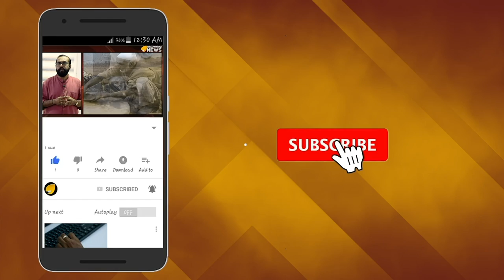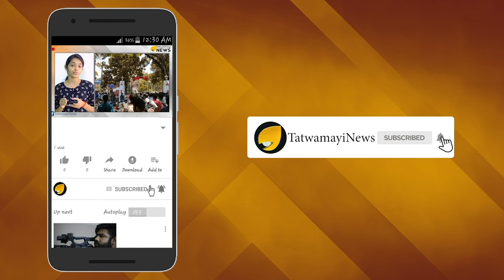അഞ്ച് കോടി കൊടുത്തോ? കേസ് ഒത്തുതീര്‍പ്പാക്കിയോ?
സമീപകാലത്ത് കേരളം ഏറ്റവും അധികം ഉയര്‍ന്ന് കേട്ട വാക്കാണ് ഡി എന്‍ എ പരിശോധനയെന്ന വാക്ക്.ഈ വാക്ക് ഒരിക്കല്‍ പോലും കേള്‍ക്കാത്ത ഒരു മലയാളി പോലും ഉണ്ടാകില്ല. കുട്ടിയുടെ പിതാവാരെന്നറിയാൻ ഏറ്റവും കൃത്യമായി നടത്തുന്ന പരിശോധന ഡിഎൻഎ പരിശോധനയാണ്.പുരുഷന്മാര്‍ കുട്ടികളുടെ പിതൃത്വം നിഷേധിക്കുമ്പോഴാണ് പലപ്പോഴും ഡിഎന്‍എ പരിശോധന വേണ്ടിവരുന്നത്.കുട്ടിയിൽ നിന്നും ആരോപിതനായ പിതാവിൽ നിന്നും എടുക്കുന്ന രക്തസാംപിളുകളാണ് ഇതിനായി ഉപയോഗിക്കുന്നത്.